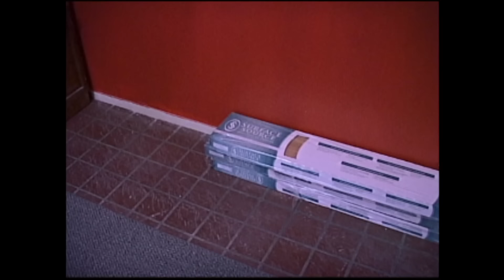Do You Think I'm Pretty? Demented Daddy Loses his Mind! Classic Scare Tactics.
Gary Kasper is many things... A pretty little girl is NOT one of them.

Get these classic pranks on Amazon!
Season 1
Season 2

Scare Tactics has some of the most talented actors and performers in the business of scaring. We've also had fantastic guest stars stop by the show to get in on the fun.